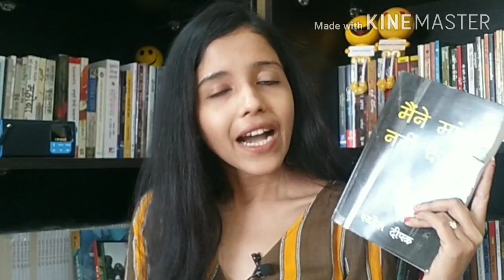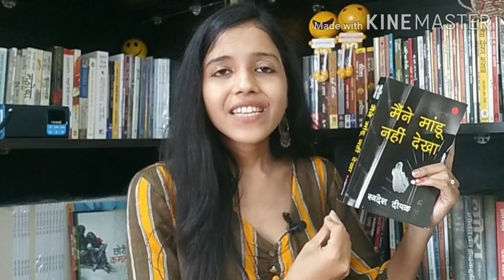मैंने मांडू नही देखा : स्वदेश दीपक | masala chai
My top uploads on masala chai